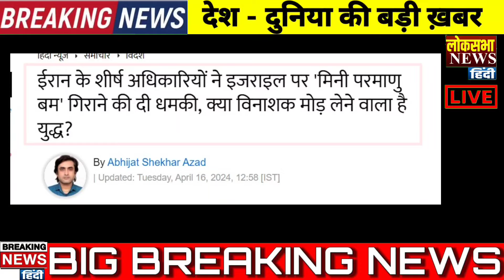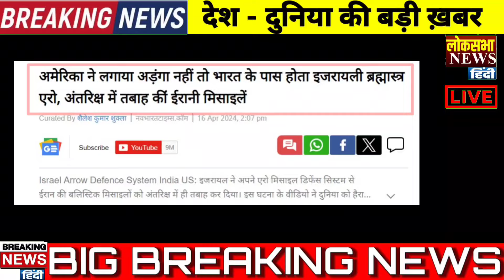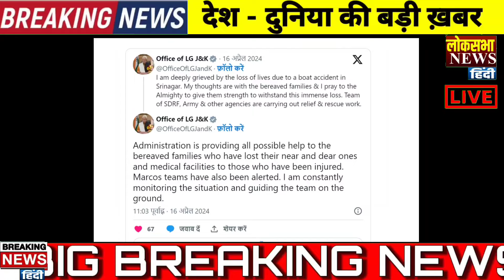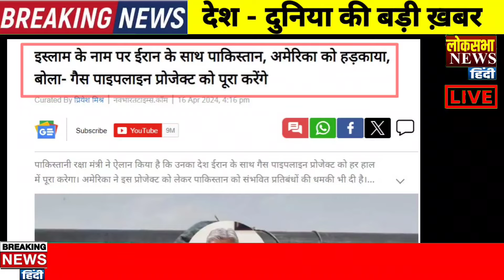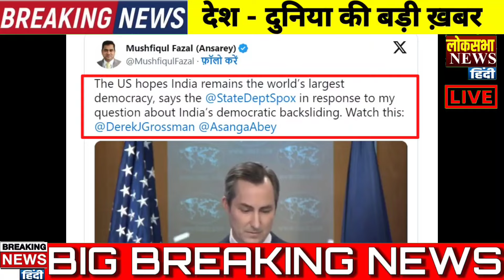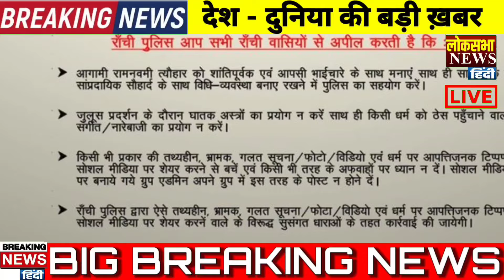Today Breaking News 17 April 2024 के मुख्य समाचार, PM Modi, POK , Maldives, Pakistan, Israel Iran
Reporter       -     Kishor
Editor            -     Sunil
Researcher  -     KK

shehbaz sharif

lok sabha चुनाव news

समाचार

maldives india

india maldives

india maldives news

maldives india controversy

maldives and india issue

india and maldives issue

मालदीव को तगड़ी फटकार लगाई चीन भारत के साथ, Indian want To Stop Export to Maldives, India Maldives Relations, India Export to Maldives, pakistan elections